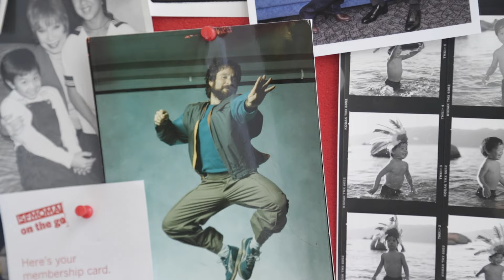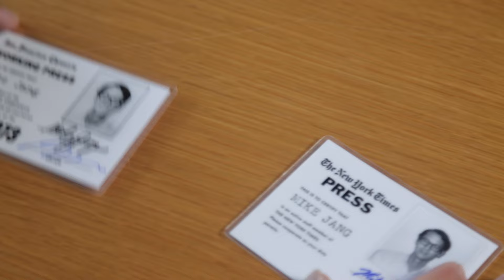Artist Cribs: Michael Jang’s San Francisco Pad | SFMOMA Shorts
Photographer Michael Jang shows us around his rad San Francisco home and studio. During the tour he shares works from his incredible archive, including photographs of the Ramones, Jimi Hendrix, and Robin Williams.